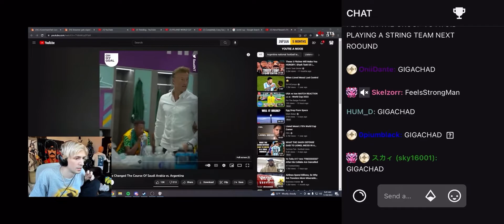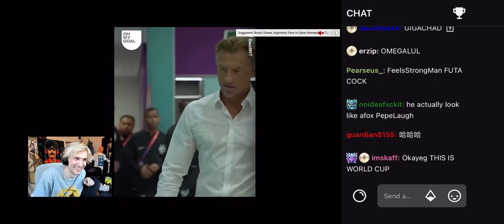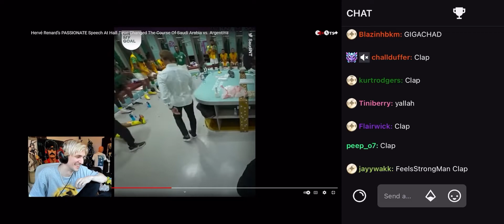xQc Shows Marty How Saudi Arabia Will Not Loose Bcz xQc Want To Place 100k On Them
xqcL❤️.